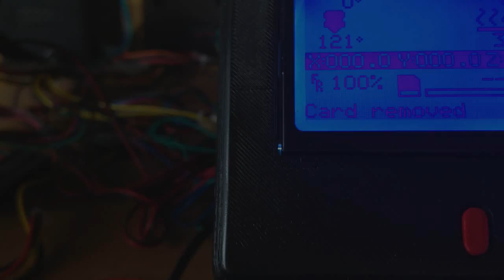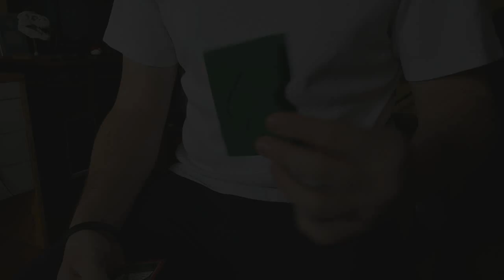Cardistry and 3D printing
This is the combination of the 2 things i love the most,, 3d printing and magic (in this case cardistry).

I've been doing 3d printing for quite a while now, so i decided to share with you the entire process from designing to printing. And what model could be better than the card guard - best of both worlds :) ,

SPOILER ALERT - awesome timelapse :D :D